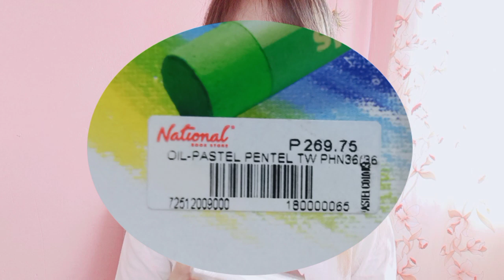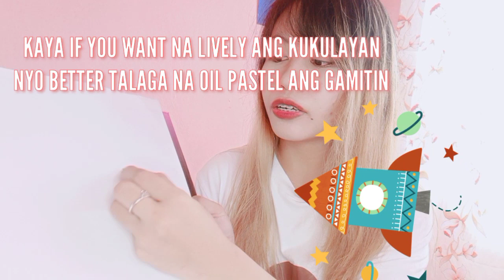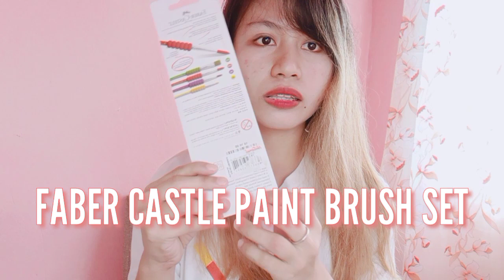PENTEL OIL PASTEL REVIEW | FABER CASTLE BRUSH SET REVIEW | Nin Yang VLOGS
PENTEL OIL PASTEL + FABER CASTLE BRUSH SET REVIEW

Hi everyone just wanted to share my product review to Pentel Oil Pastel and Faber Castle Brush Set. Good quality ang parehong art materials at mabibili mo sya sa lahat ng National Bookstore nationwide.

Ang Pentel Oil Pastel is easy to blend and meron syang 36 shades of colors kaya mas madaming color shades ang magagawa mo.

Ang Faber Castle Brush Set naman ay napaka smooth  and soft at sulit na dahil sa different sizes of brush tips.